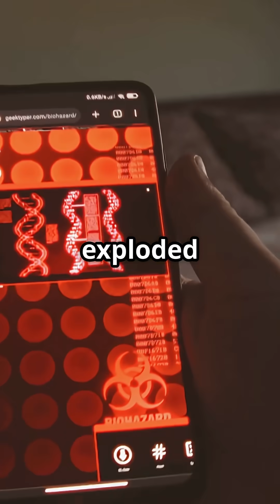Did the Sea of Galilee Really Turn Blood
The Sea of Galilee went **blood-red**—but is it a biblical omen... or just algae? This breathtaking phenomenon sparked comparisons to the Plague of Blood, yet scientists say it’s a harmless pigment from *Botryococcus braunii* algae under intense sun. Stunning visuals. Safe waters. Your own eyes decide.